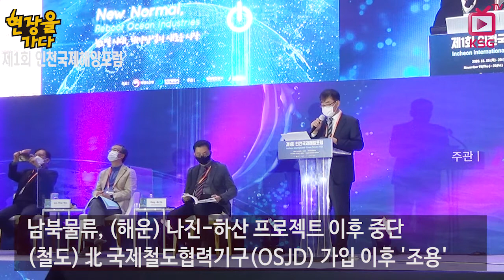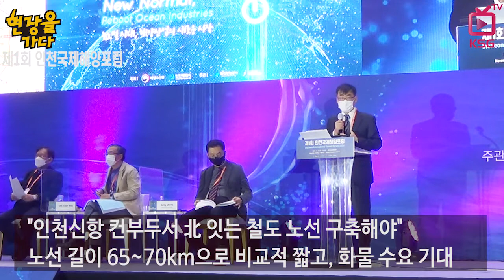포스트 코로나 시대, 남북물류 협력 방향은 / 현장을 가다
제1회 인천국제해양포럼, 송도컨벤시아서 개최
남북 평화물류 벨트 구축 '해륙복합운송'이 답
북한 제재 해제 후 인천, 연안해운 중심지 역할